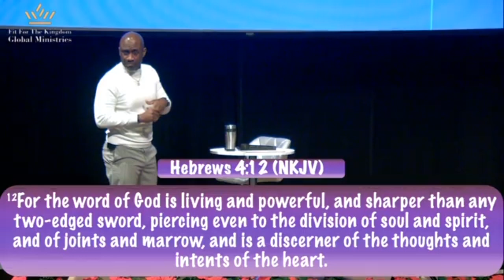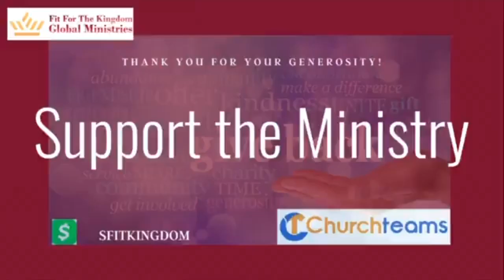Preparing For 2023! {5}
Here's part five to our 2023 teaching! Enjoy!